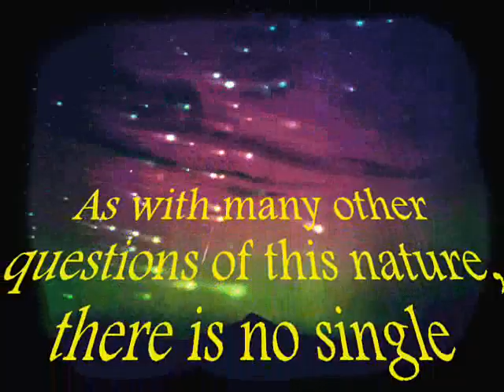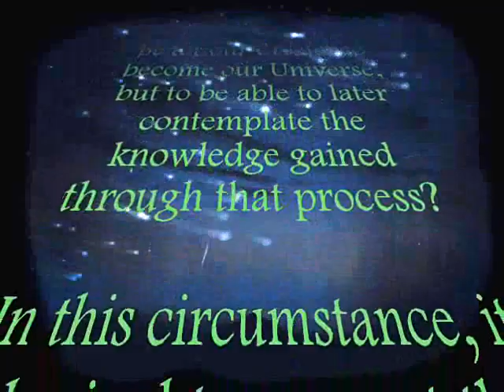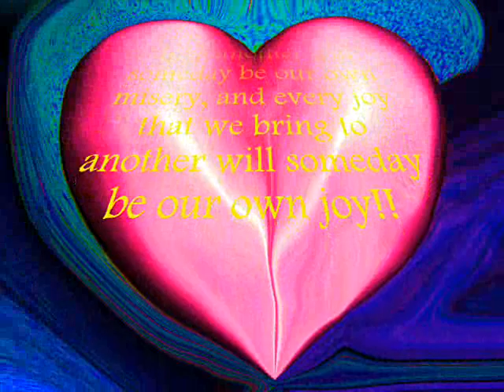Pandeism and the Afterlife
This video will explain the view of pandeism, on the concept of the afterlife.

As with many other questions of this nature, there is no single monolithic pandeistic view. But, every pandeist will have a conception based on a logical extrapolation of the evidence presented by our Universe.

Theistic views of an afterlife tend to be dichotomous, split into a pair of possibilities, eternal reward or eternal punishment These conceptions reveal an inherent unfairnessfor even those guilty of finite, possibly minute wrongs, are punished infinitely While those possibly bearing only slightly less guilt are rewarded infinitely. These conceptions reflect an irrational model of the deity, which cannot be taken seriously.

Amongst the various models developed under the theory of pandeism, some propose that there's no afterlife at all. our Creator simply destroyed itself in becoming our Universe.

But for those who believe the logical purpose of our creation was for our Creator to learn through our experiences, it follows that our Creator must exist after the end of our Universe, for what use would it be for our Creator to become our Universe, but to be able to later contemplate the knowledge gained through that process. In this circumstance, it is logical to  expect that our individual consciousnesses wil be preserved within the mind of our Creator, and that we will share in the knowledge of our Creator.

It is rational to suppose that, in sharing in the experience of our Creator, we will share in the experiences of other lives sustained within the experience of our Creator. Naturally, it follows that the person who inflicts misery on others in life, would experience the very misery of his own victims; if an afterlife exists where our actions rebound upon us in this way, it would make sense to proceed with our lives as though every misery we exact upon another will someday be our own misery, and every joy that we bring to another will someday be our own joy!!